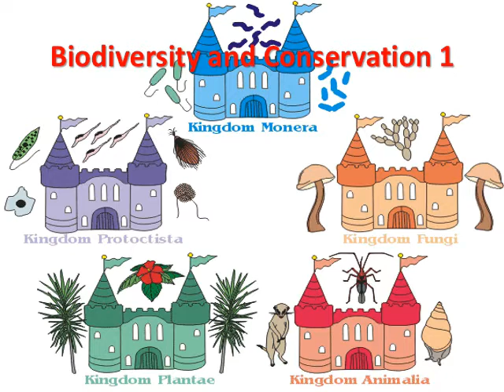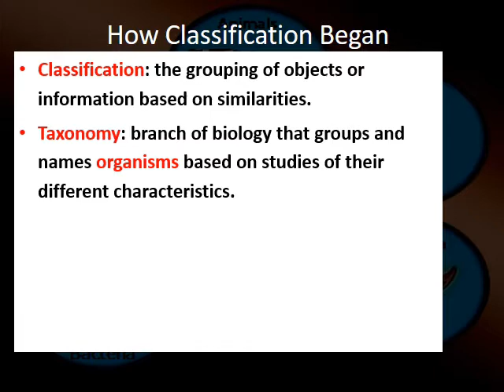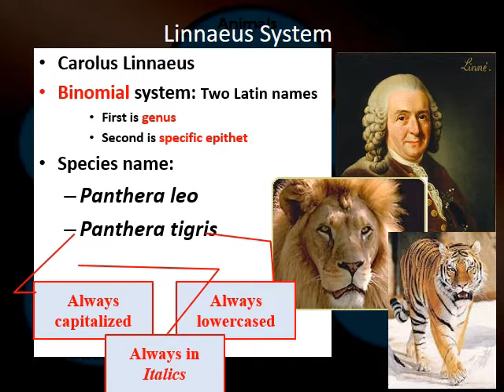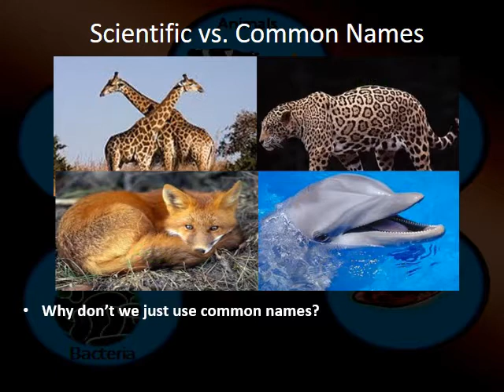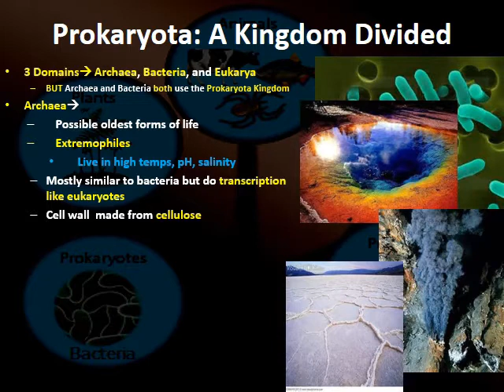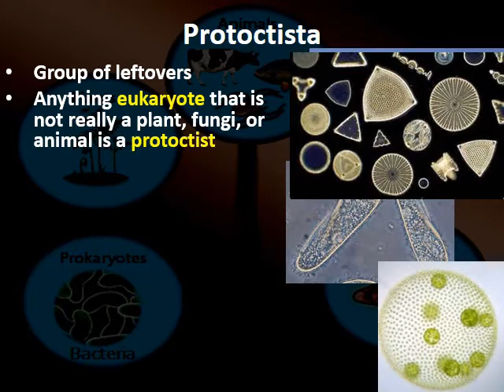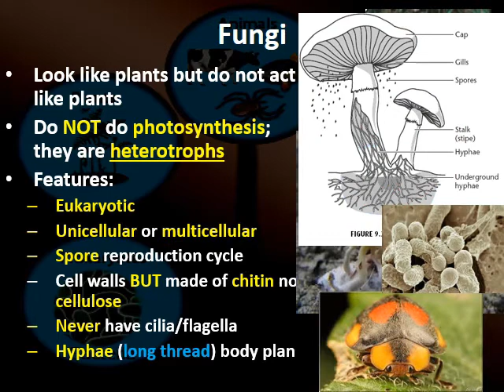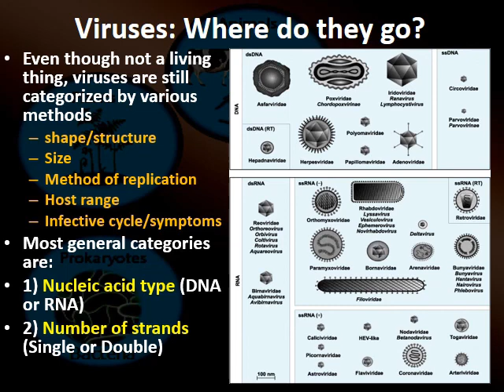Biodiversity and Conservation 1